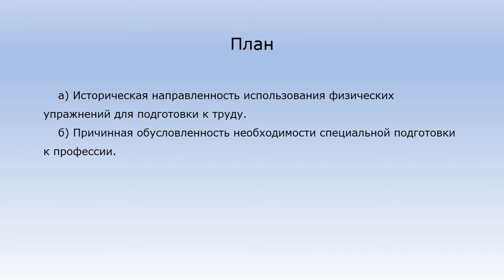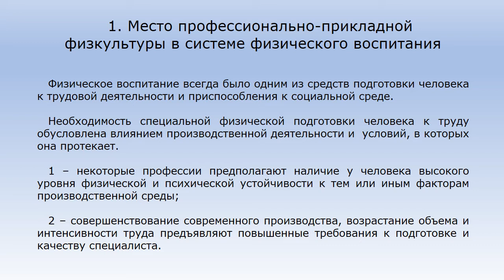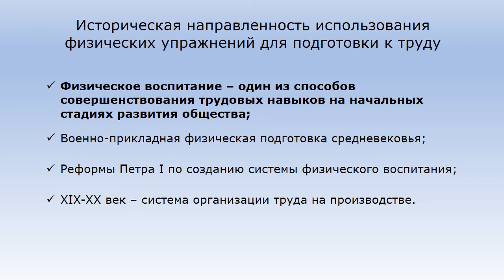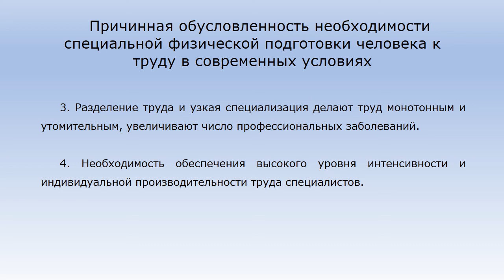1. Место профессионально-прикладной физической подготовки в системе физического воспитания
Видеолекция по дисциплине «Прикладная физическая культура». Автор: Славнова М.Ю.